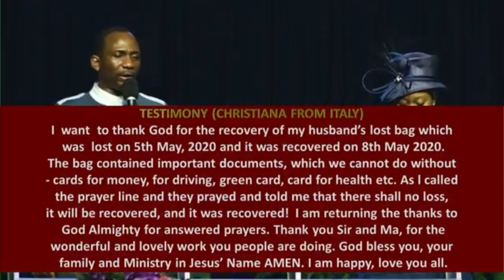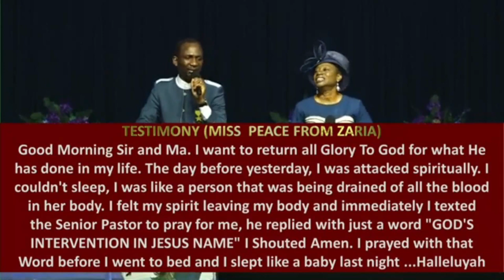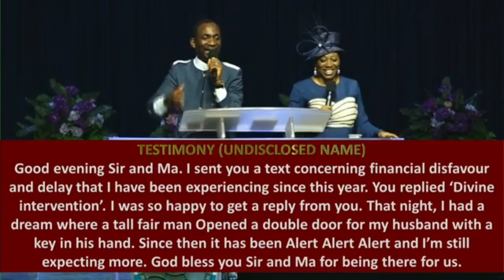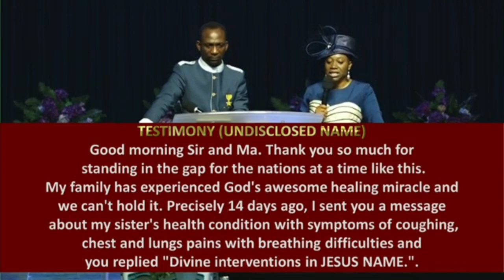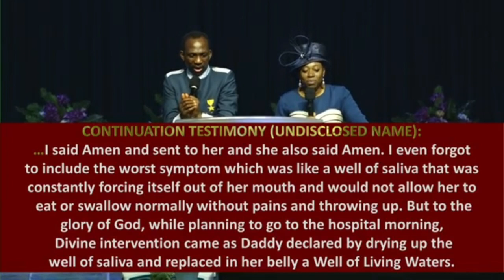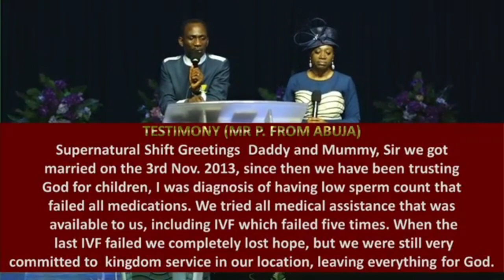TESTIMONIES AND PRAYERS 11.05.2020 |DR PASTOR PAUL ENENCHE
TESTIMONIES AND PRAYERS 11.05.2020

1) This video or audio has no negative impact on the original content
2) This video is for teaching purposes only
3) I only used bits and pieces of videos to help with the story where necessary.